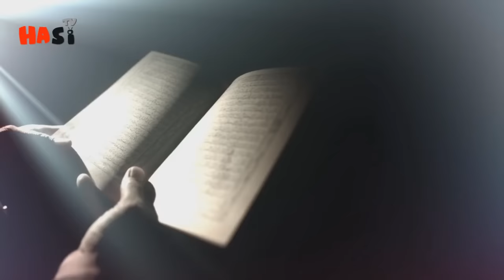Angels Holding Skies Mentioned in Quran | Angel Series | Urdu / Hindi